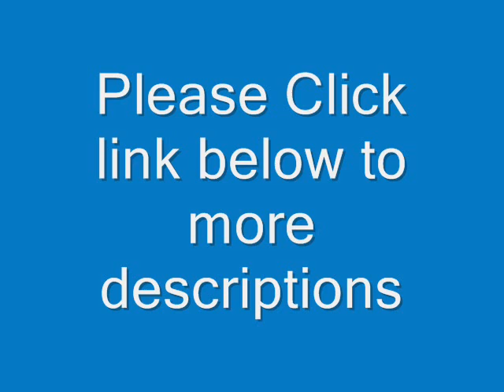Best Swimming MP3 Player Apple iPod Shuffle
Waterproof iPod Shuffle, completely waterproof down to 210 feet
Includes Waterfi Waterproof Short Cord Headphones; no bulky case needed, all waterproofing is inside the device. Perfect for swimming, surfing, paddleboarding, kiteboarding, or any water sports. 2GB of memory holds hundreds of songs, podcasts; audiobooks; up to 15 hours of rechargeable battery life. Waterfi has been waterproofing the 4th Generation iPod Shuffle since it was first released by Apple. Happy swimmers are enjoying the versatility and reliability of Waterfi's Waterproof Shuffle plus Swim Kit. Waterproofed from the inside out, the Waterfi Shuffle allows you to do away with bulky and unreliable cases. Bring your favorite music with you wherever your active life takes you: be it the ocean, pool, gym, snow, or rain. Now, our second generation technology is better than ever. During the waterproofing process, all the electronic components are sealed with a thick inner layer that creates a strong waterproof seal that protects the Shuffle as deep as 100 feet underwater. The Waterfi Waterproofed iPod Shuffle is Designed to go as deep as 210 feet underwater. While this Mp3 Player looks identical to a factory bought Apple iPod Shuffle, it's performance does not. The interior of the device has been completely insulated to form a barrier around all of the sensitive electronic components, allowing you to do away with bulky and unreliable cases so you can sweat more, swim longer, and go wherever your active life takes you - all while listening to your favorite music, podcasts, and audiobooks. Whether you're swimming, running, surfing, or enjoying any other activity in or out of the water, the waterproof iPod Shuffle is easy to control on the go. With a single click you can quickly play and pause the current track, change songs, and adjust volume without interrupting your activity. Unlike many inconvenient waterproof cases available, the Waterfi Waterproofed iPod Shuffle is so light and compact it will never get in the way of your workout or swim. Easily clip it to your goggle strap, wetsuit, shirt, hat, or sunglasses and you're ready to rock whenever and wherever. Now used by over 100,000 happy swimmers, the Waterfi Waterproofed iPod Shuffle has remained the most versatile and reliable waterproof mp3 player. Backed by Waterfi's industry-leading 2 year warranty, the waterproof iPod Shuffle has 15 hours of battery life and 2GB of memory to hold up to 500 songs, podcasts & audiobooks. The included Waterfi Waterproof Short Cord Headphones are ready to use as deep as 10 feet underwater and meet IP8 waterproofing standards. At 11 inches, the cord is the perfect length to efficiently reach your waterproof iPod Shuffle with no tangles and no set up time. 4 different pairs of silicone earbuds are included, so you can find the perfect fit for your ears and be equipped for any activity or adventure. The second layer fills the remaining space inside the Shuffle and insulates the electronics up to 40,000 volts to prevent any short circuits caused by water.